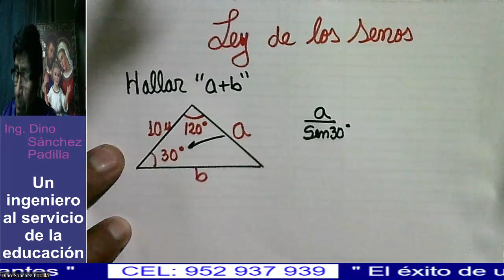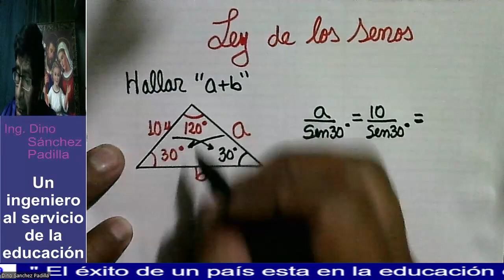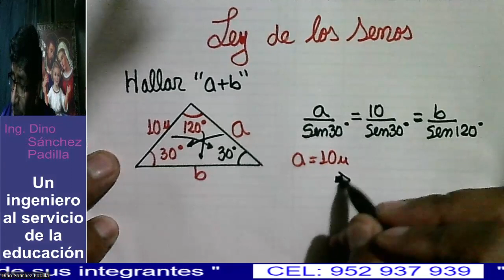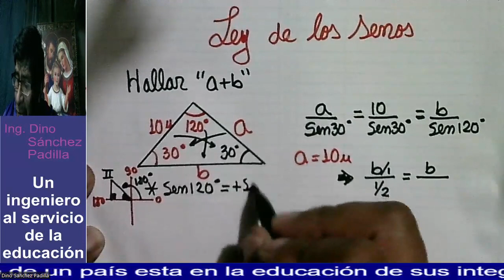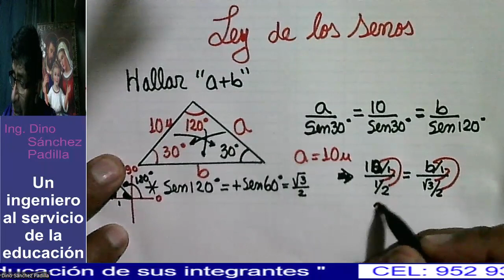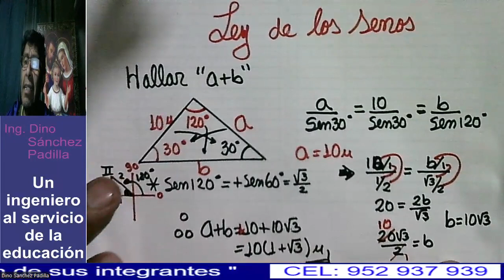LEY DE LOS SENOS,COSENOS Y TANGENTE 1